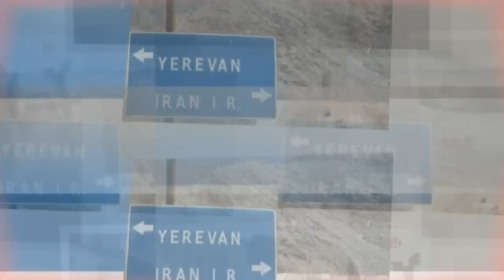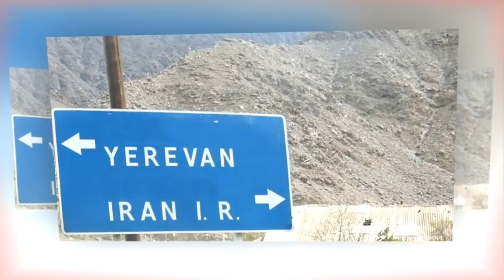В Армении признали - железной дороги в Иран не будет.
Министр транспорта, связи и информационных технологий Армении Ашот Акопян дал  пресс-конференцию, на которой был вынужден поделиться с армянской общественностью сразу двумя плохими новостями.

Во-первых, министру нового правительства пришлось по примеру своих предшественников признать, что у Армении нет денег на строительство железной дороги Иран-Армения. Правда, при этом он добавил слово "пока", чтобы оставить гражданам хоть какую-то надежду, что эти средства могут когда-нибудь появиться.

"Для строительства железной дороги Иран-Армения требуются крупные инвестиции, а у государства сегодня такого бюджета нет", - цитирует РИА Новости.